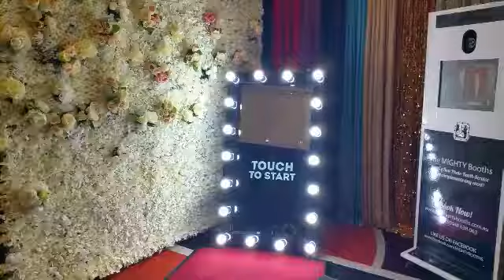Mirror Photo Booth Hire Service Perth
The new mirror photo booth is now available from the Mighty Booths, Perth's best photo booth service.